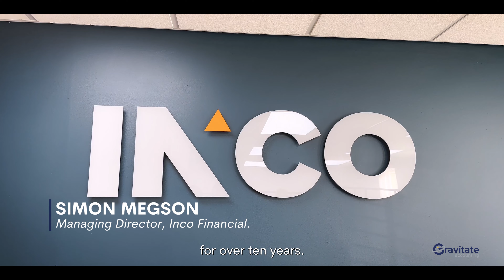Inco Financial Ltd | Gravitate Accounting | Digital Bookkeeping & VAT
Watch this client testimonial from Inco Financial Ltd to hear firsthand why Gravitate Accounting is the best digital accountant for you.

Inco Financial Ltd discusses how Gravitate helped them with company accounts, tax, bookkeeping, payroll, pre-year-end tax planning, and the use of quarterly catch-ups.

Want to know more? Head over to our website for more details and get in touch with us today 💙💛